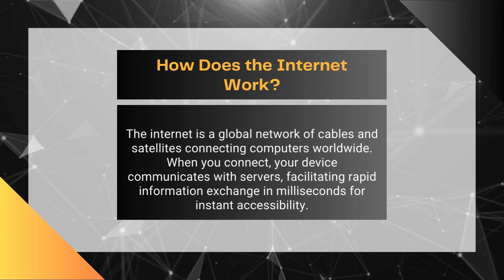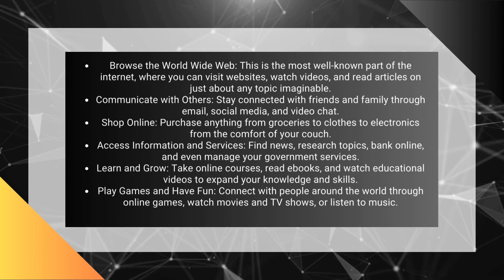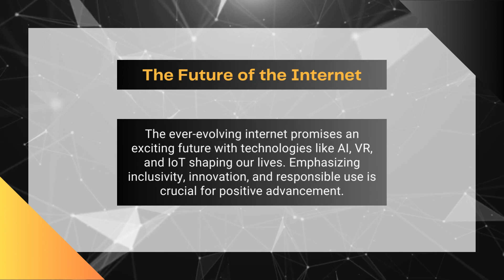What is the internet?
Is your website stuck in the dial-up era? Upgrade your online presence with Mukwood Digital!

The internet may be a vast web, but your website shouldn't be cobbled together like a spider's nest. We craft stunning, user-friendly websites that capture attention and convert like magic. ✨

Tired of websites that:
- Look like they were built in the 90s (remember Netscape?)
- Confuse and frustrate your visitors
- Fail to attract new customers ‍♀️

In this video, we delve into the fascinating world of the internet:

Demystifying its complex web and technology (no rocket science required!)
Showcasing the power and possibilities it holds for your business
Offering a sneak peek into Mukwood's web design magic.
Ready to join the ranks of our happy clients who are dominating the online world?

Download our free company profile and unleash the full potential of your website!

We're here to help you ditch the dial-up and soar into the digital stratosphere.

Mukwood Digital: Your website, your way.